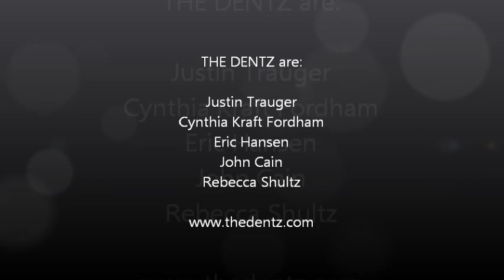The Dentz cover Cars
THE DENTZ cover Gary Numan "Cars" at Plaza Azteca in Williamsburg, VA June 2012